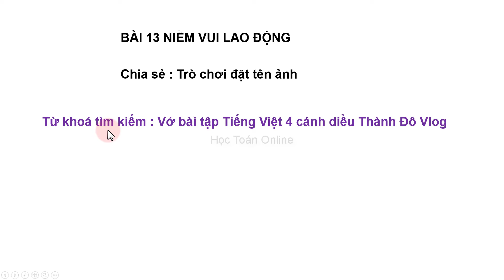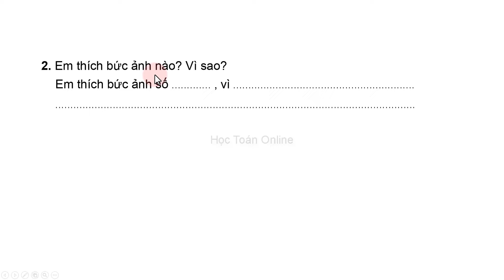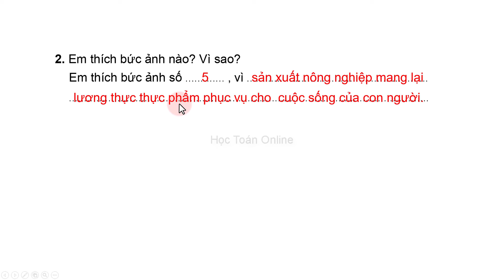Vở bài tập Tiếng Việt lớp 4 Sách cánh diều Bài 13 Niềm vui lao động, Chia sẻ trang 22